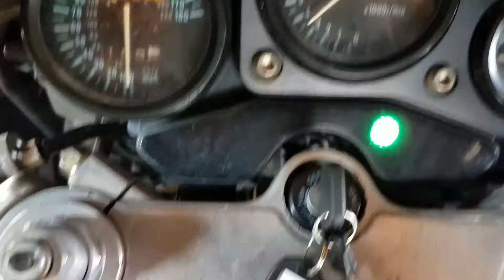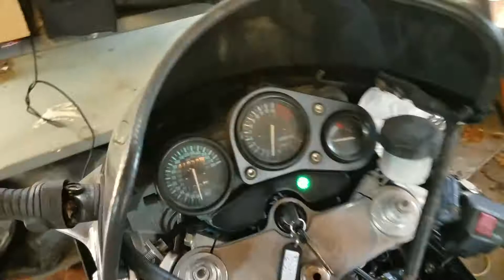June 26, 2019